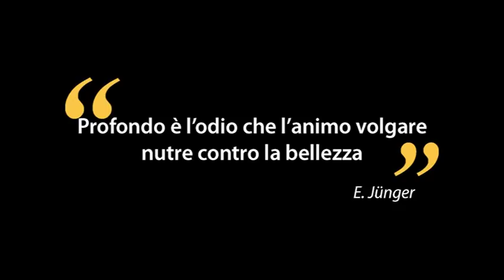Diventeràbellissima video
Catania, 11 Aprile 2015 Video di lancio del progetto civico siciliano di Nello Musumeci Diventeràbellissima.
Ideazione e progettazione Francesco Chittari
Musiche Lorenzo Scandurra